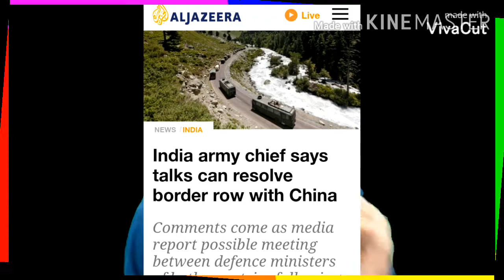Why CHINA App's Banned in India/5 இந்தியர்களை கடத்திய CHINA ARMY/PUBGTIKTOK/ CHINA-INDIA Border War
Why CHINA App's Banned in India/5அப்பாவி இந்தியர்களை கடத்திய CHINA ARMY#SRIRAMINDIA/Tamil/PUBGTIKTOK
CHINA INDIA Border War

5 indians abduct,